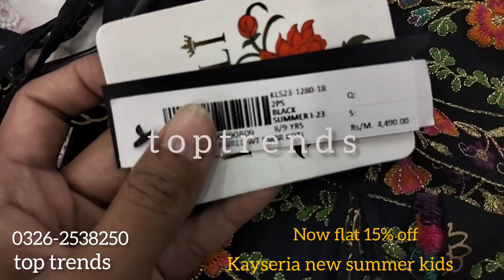Kayseria Pre-Ramadan sale 2023